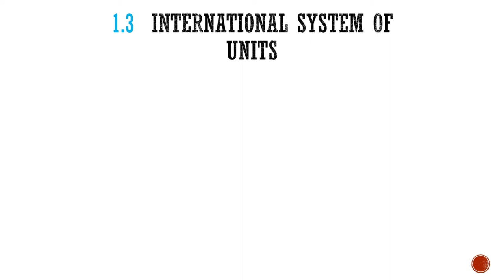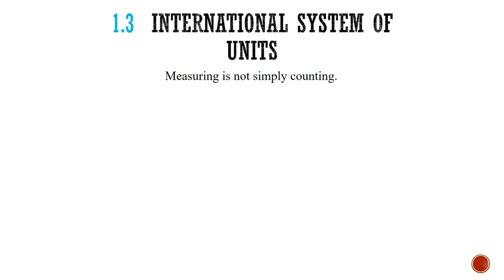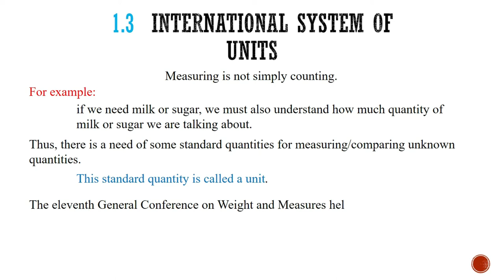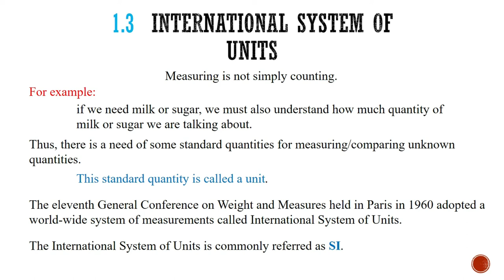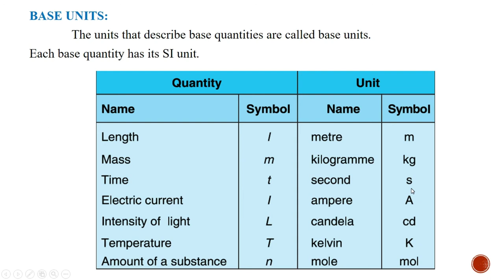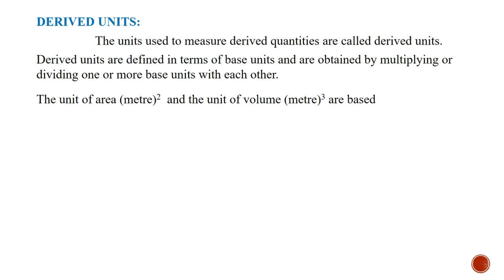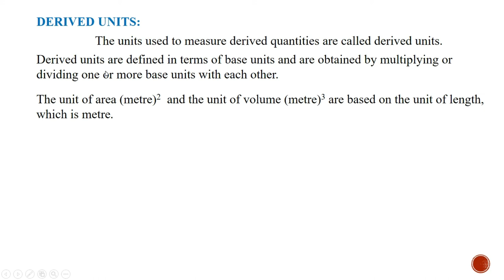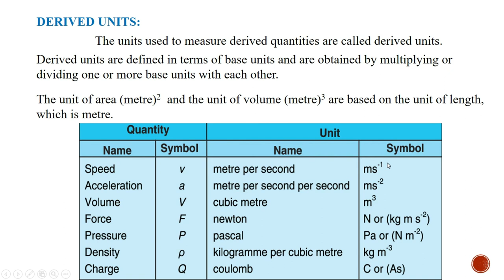Matric part 1 - International system of units - Chapter 1 - 9th Class Physics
In this online lecture,  explains 9th class Physics Chapter 01 Physical Quantities

In this online lecture,  explains 10th class Physics Chapter 12 Geometric Optics